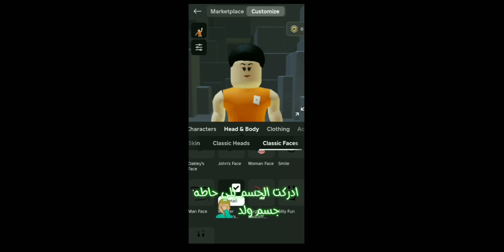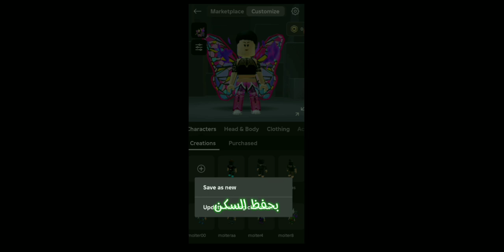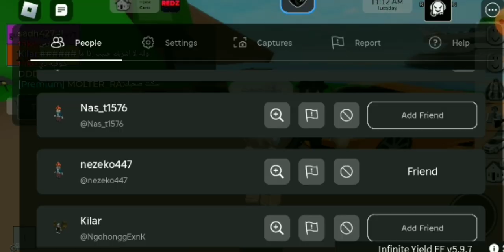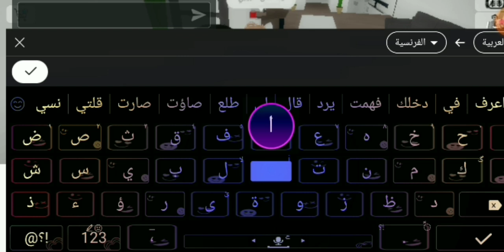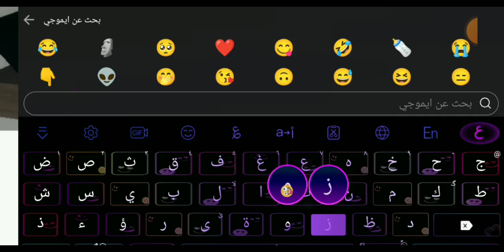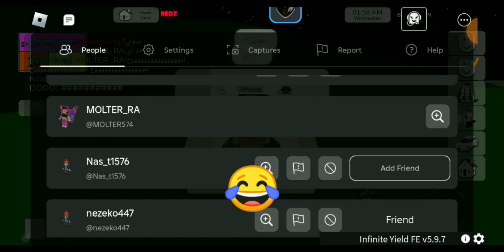صرت بنت و تزوجت رول خايس في ماب البيوت 😂